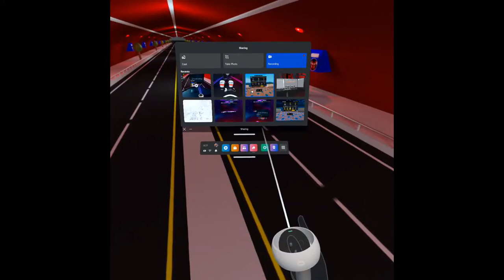I made another PowerbeatsVR enviroment in Blender 3d Plus a Quest enviroment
The songs I played are Nailed to the gun by Rob Halford's band from the 90's called Fight and Torn Flesh by Karl Casey.  The game play footage is from the PC version of the game but the enviroments work on both.  I also posted the Quest enviroment  for the Tunnel on Sidequest the links are below

PowerbeatsVR discord link to download the enviroment click on custom enviroments channel or click on the 2nd link after you accept invite link